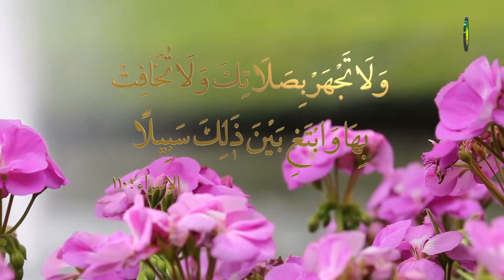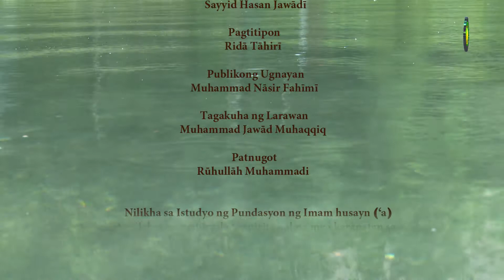106. Konggregasyon na Dasal (1) - Pangalan ng Taga-panayam : Shaykh Montazer Bongalon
Tinatalakay sa panayam na ito ang mga kahalagahan ng konggregasyon [jama’a] na dasal.